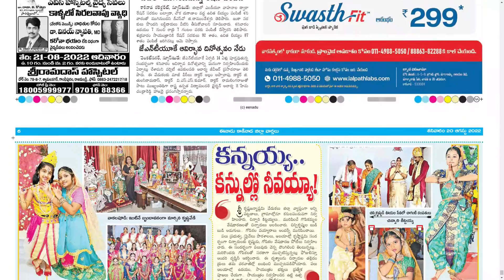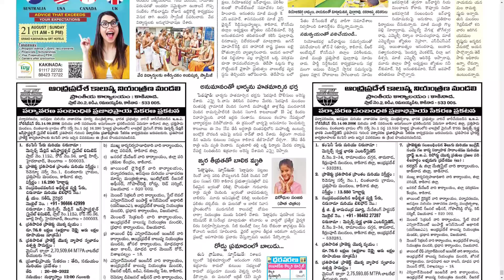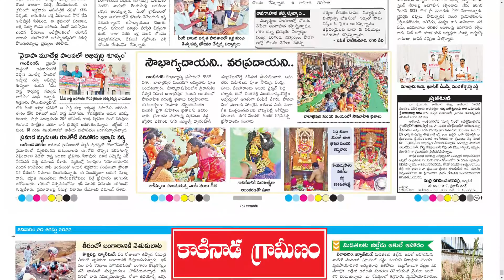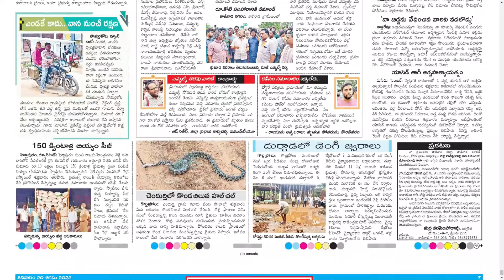EENADU KAKINADA 20 AUGUST 2022 SATURDAY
Telangana news
Ap news
Cricket news
Sports news
Cinema news
Bussines newspaper
Crime news
Chaduvu paper
Education newspaper
Eenadu antharyaami
Antharyami eenadu
Telugu antharyaami
Apprentice jobs
Vasundara paper
Eenadu vasundara
Eenadu karimnagar
Haaybujji paper
Prathiba
Eenadu pratibha newspaper
Prathiba paper
New intiatives by politicians
Telugu news
Gk questions